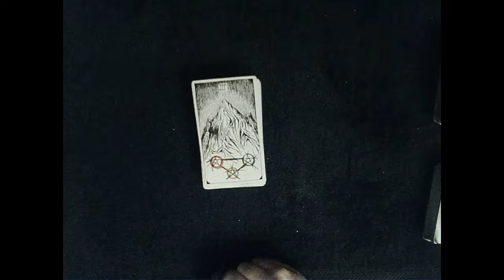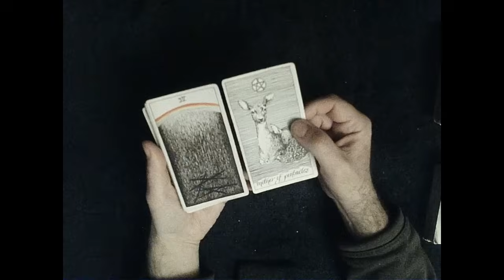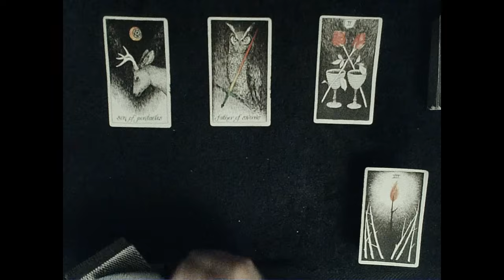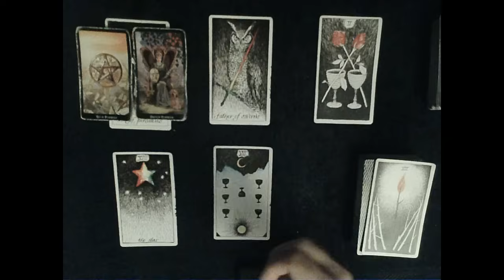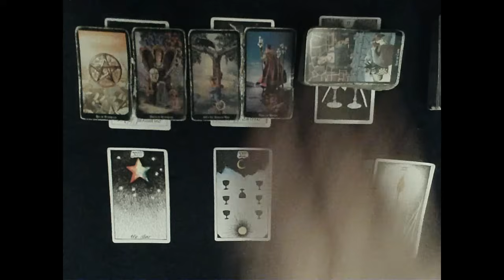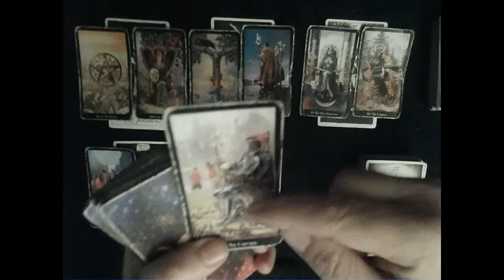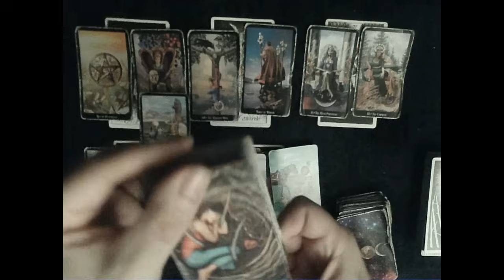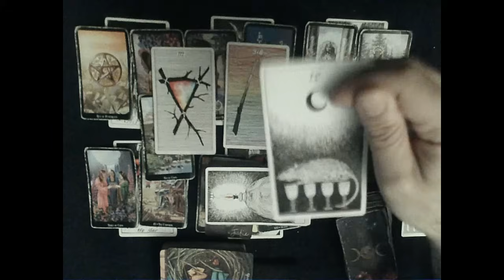Cancer UNPLANNED off the cuff Energy Update - Even the universe is confused by this person!!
EXTENDED READING: To dive DEEP into how your person feels about you & what happened on their end check out the extended reading